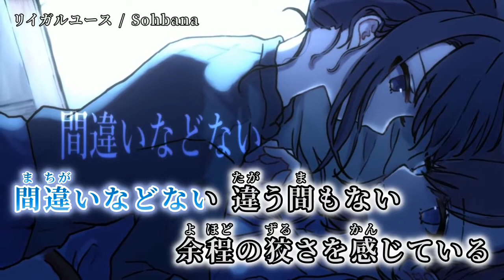【ニコカラ】 リイガルユース 【off vocal】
動画：藤墅。 様